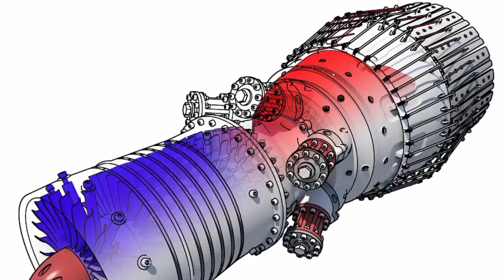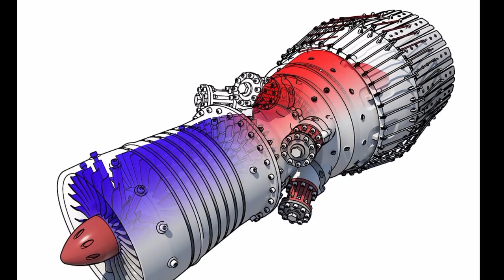Why India Need Fifth Generation FighterJet Before AMCA like F35 | 116Kn Get Engine for Amca